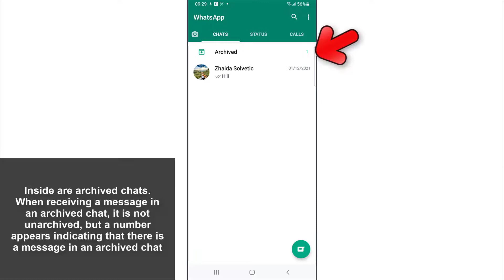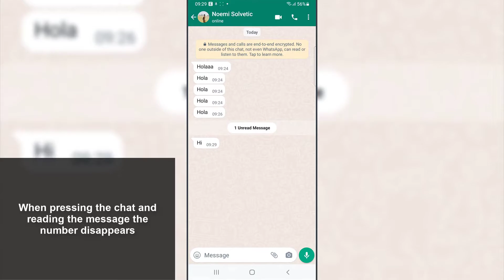How to ARCHIVE WHATSAPP CHAT 📁 💬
Solvetic_eng video-tutorial to know how to archive WhatsApp conversations so they don't appear in the chat list. ⭐ 𝗠𝗢𝗥𝗘 𝗩𝗜𝗗𝗘𝗢-𝗧𝗨𝗧𝗢𝗥𝗜𝗔𝗟𝗦 𝗔𝗡𝗗 𝗧𝗜𝗣𝗦 𝗪𝗛𝗔𝗧𝗦𝗔𝗣𝗣

In this video you will see all the steps you must follow to know how to archive WhatsApp conversations so that they do not appear in the chat list. In this way the conversations will be archived in the app, this conversation will be hidden in WhatsApp. It is a way to save conversations. You can access it whenever you need it and unarchive them whenever you want.